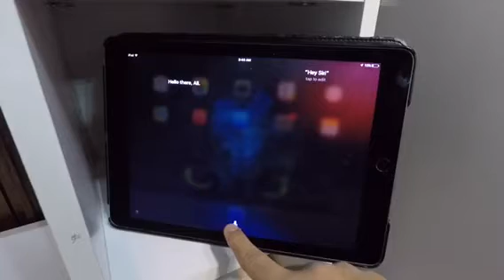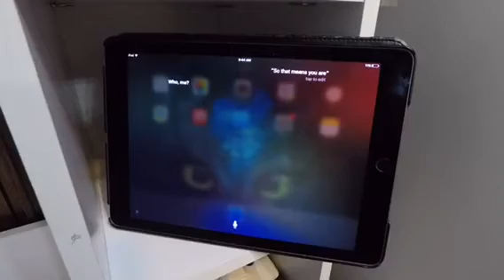DONT TALK TO SIRI IN 3 AM!!!!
what are you doing? Why didn't you break the bell and shattered the like button? WHY WHY?! I need to know WHY!?